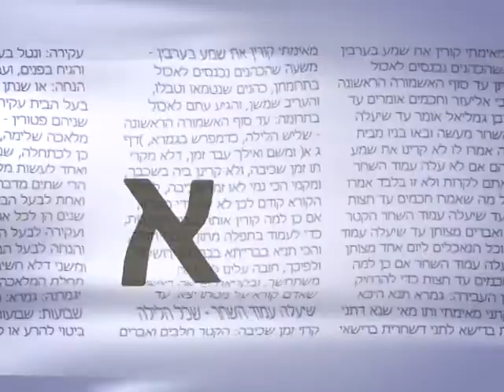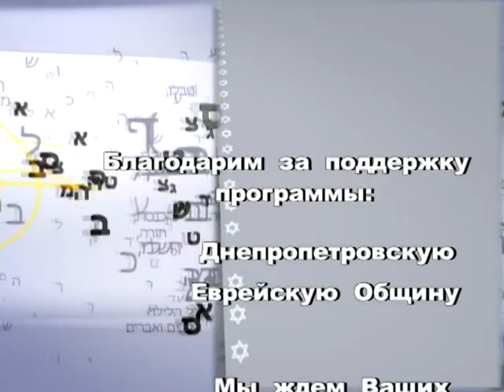Гость программы Алеф - российский журналист Станислав Вахрушев